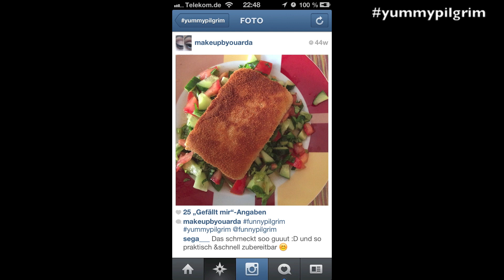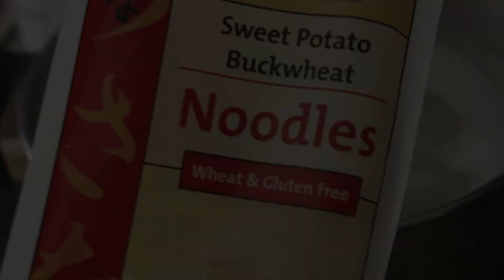Thai-Nudelsuppe | yummypilgrim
Heute gibt es euer gewünschtes Video zu der Thai-Nudelsuppe, von der ich euch in meinen Food Hauls erzählt hatte. Ich danke euch für die zahlreichen Fotos!! Ihr seid super!

Wenn ihr meine Rezepte nachkocht, würde ich mich sehr freuen wenn ihr mir ein Bild von eurer Leckerei mit yummypilgrim auf Twitter oder Instagram schickt!